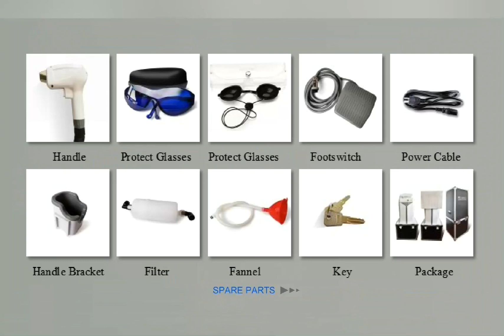high power laser machine for hair removal and skin rejuvenation treatment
laser power: 1000W
laser model: H8 Pro
laser module: US Coherent
wavelength: 755nm+808nm+1064nm
function: super hair removal+hair removal+skin rejuvenation